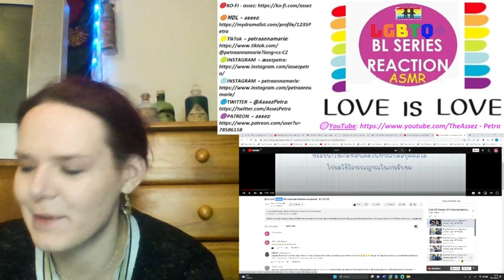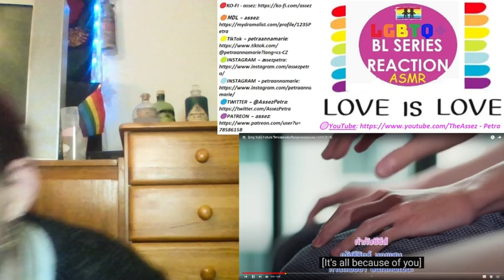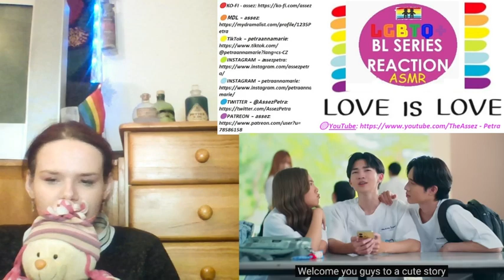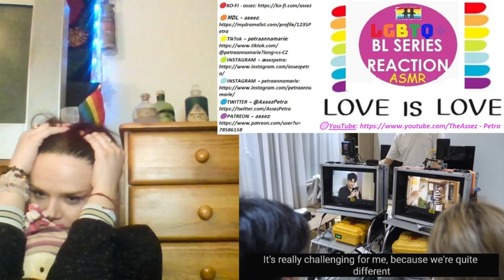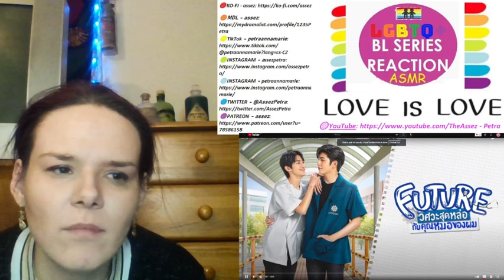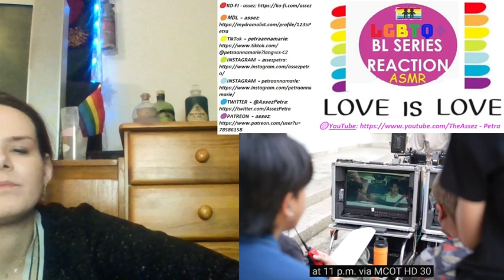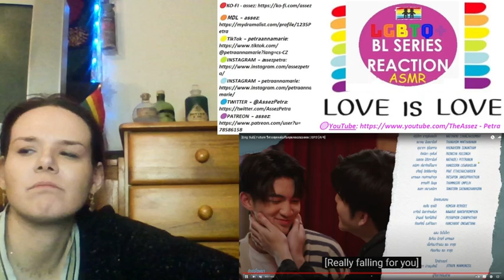Future วิศวะสุดหล่อขอหมอเป็นเมีย - Episode 0 REACTION